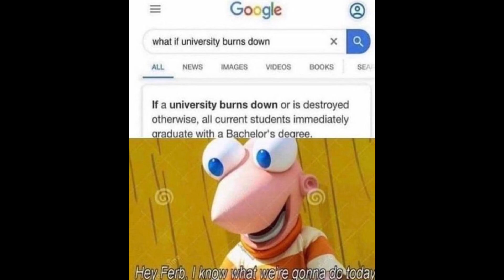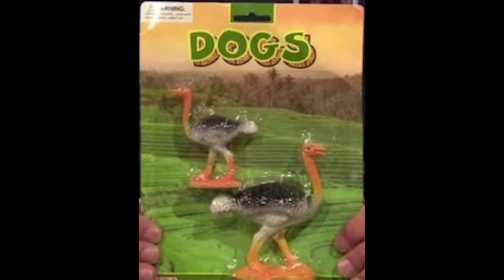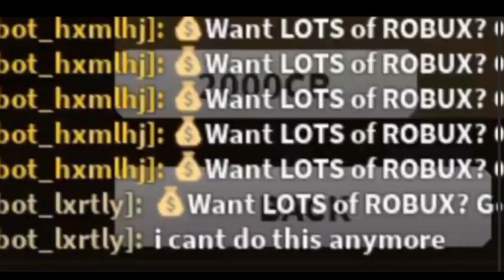Goofy ahh rap V2 (WARNING CUSSING)